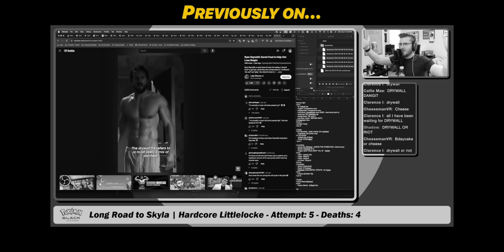The Hail Mary Baton Pass vs Skyla | Pokémon Black Littlelocke